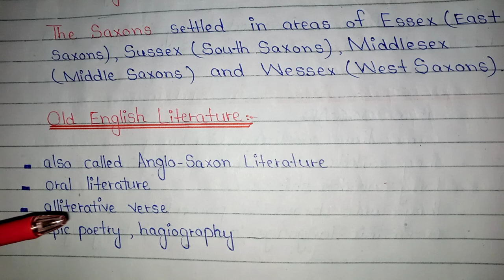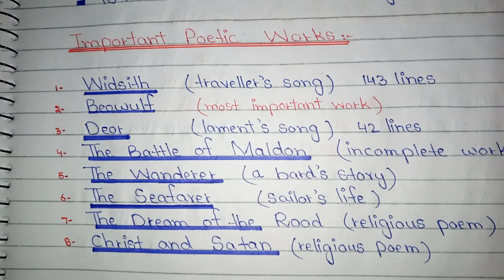Anglo-Saxons Period or Old English Literature in Urdu/Hindi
Hello viewers you're welcome to English Study Notes. In this video we'll learn about Anglo-Saxons or Old English Literature & History of English Literature etc. Thank you...